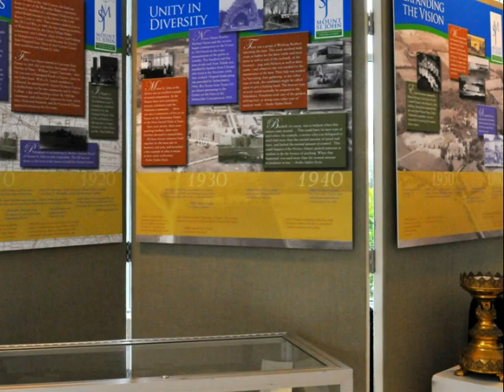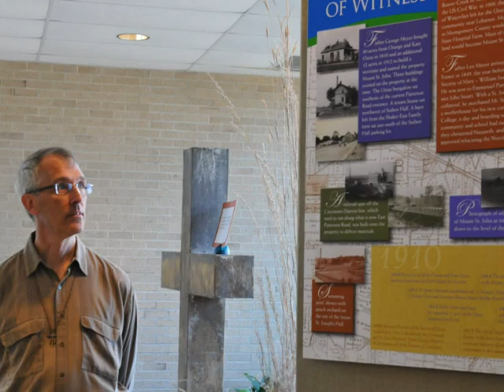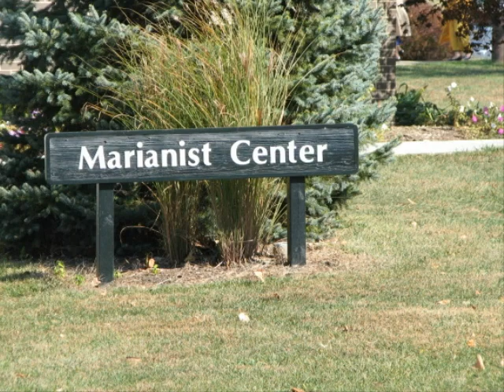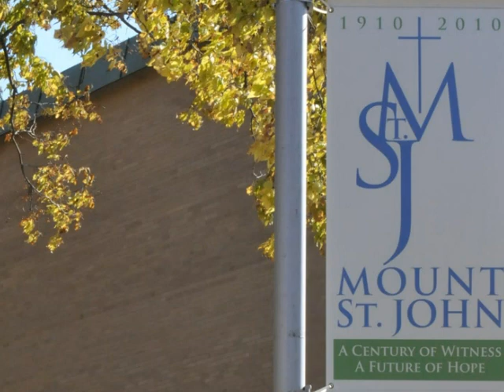Centennial Celebration at Mount St. John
On Oct. 24, the Marianist Family celebrated the 100th anniversary of Mount Saint John in Dayton. The day's events included an open house and a formal ceremony in Queen of Apostles Chapel. Bro. Don Neff welcomed approximately 300 guests, including Cincinnati Archbishop Dennis M. Schnurr. Provincial Marty Solma, Assistant Provincial Joe Kamis and Bro. Ray Fitz also delivered remarks. Bro. Mike O'Grady served as master of ceremonies.

The Marianists have cared for the property since 1910. It is home to the Bergamo Center for Lifelong Learning, Gallery Saint John, the Marianist Environmental Education Center, the Marianist Mission, the North American Center for Marianist Studies, Our Lady of Lourdes Grotto, Meyer Hall, Queen of Apostles community and chapel, the Marianist novitiate and Queen of Heaven Cemetery.